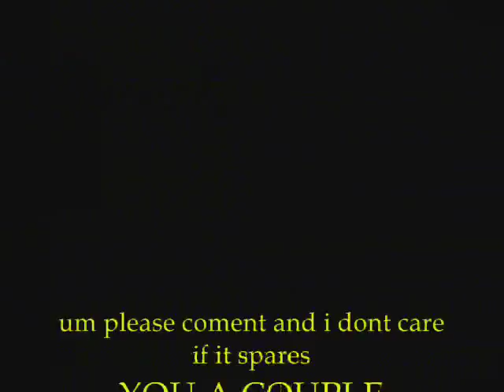ALERGIE TO CATS!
Yes, the cats name is rockifeller
No, the cat is evil

WRITTEN BY: josh mclendon